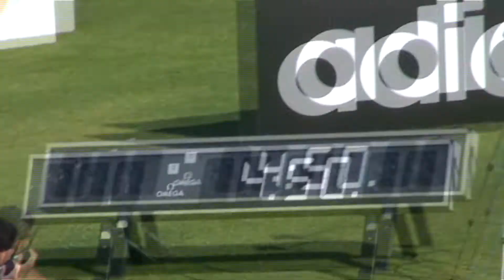2011-07-30 - Campeonatos de Portugal 2011 (1Jorn) - 1500m Fem.wmv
Campeonatos de Portugal (1ª Jornada), 30 de Julho de 2011, Estádio Universitário de Lisboa
1500m Fem
1ª Jéssica Augusto 81 SEN INDB 4.16,42
2ª Ercília Machado 86 SEN SCB 4.17,59
3ª Marta Pen 93 JUN SLB 4.31,12
4ª Sónia Fernandes 83 SEN GRECAS 4.34,81
5ª Leticia Fernández 92 JUN ESP E-COAP 4.58,67
Emma Almagro 86 SEN ESP E-AAC DNS